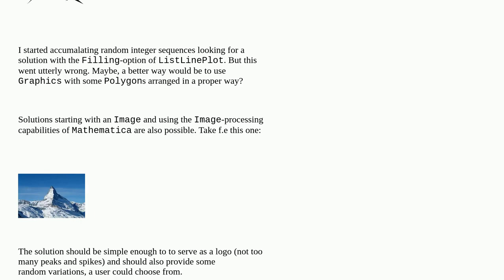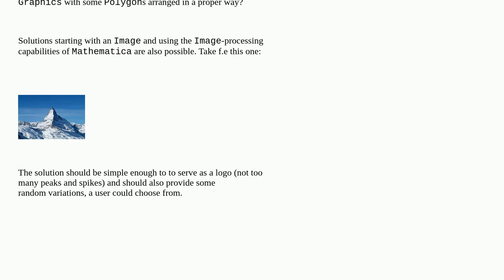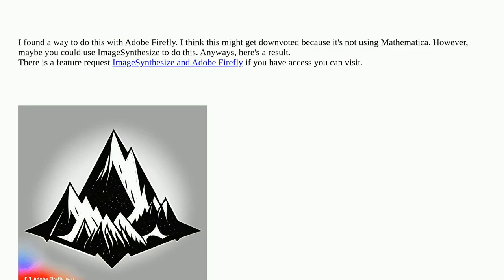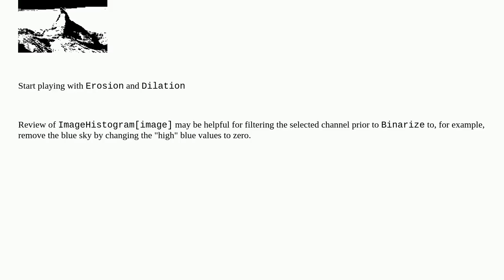Mathematica: How to design a mountain logo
How to design a mountain logo

A special thanks goes out to the community

  graphics image-processing